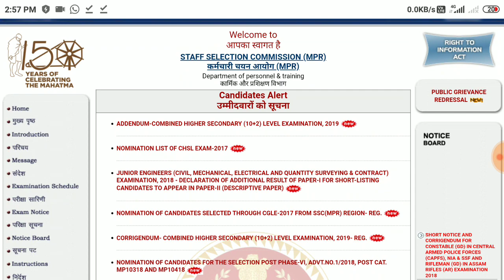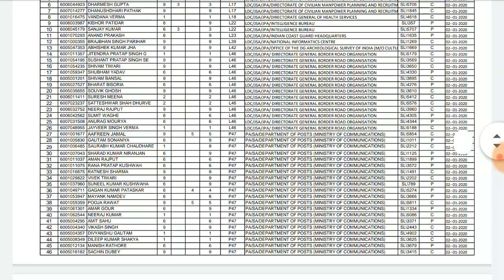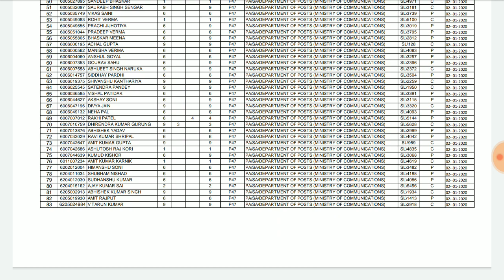Nomination List || SSC CHSL 2017 Examination || MP Region